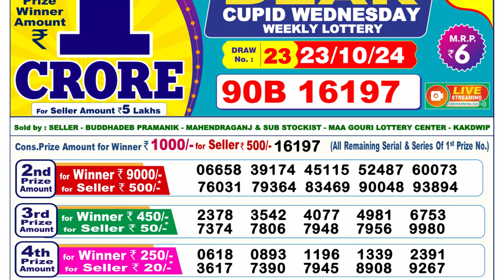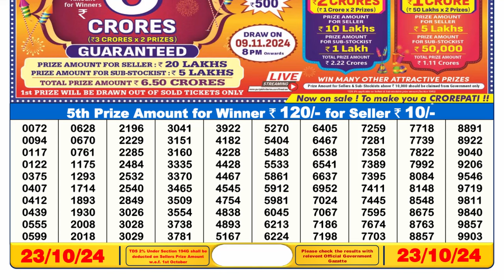🔴Dear Lottery Result Today 6PM 23.10.24